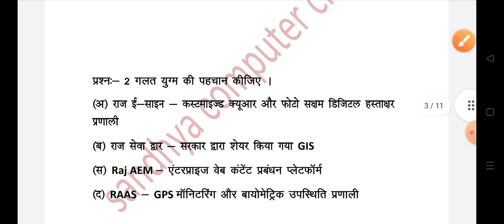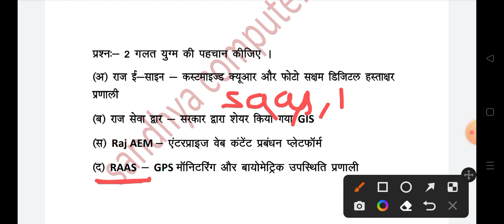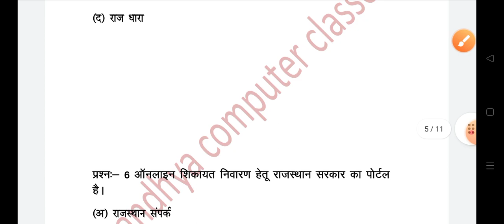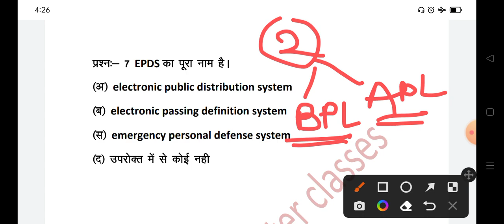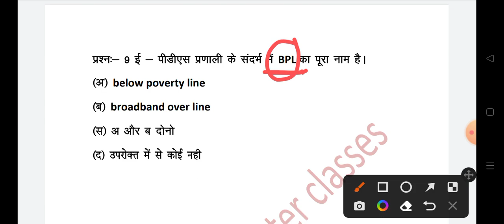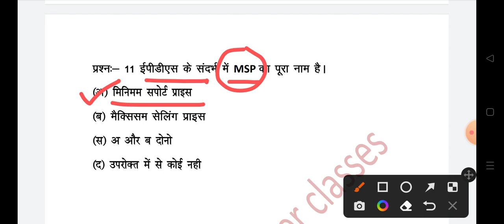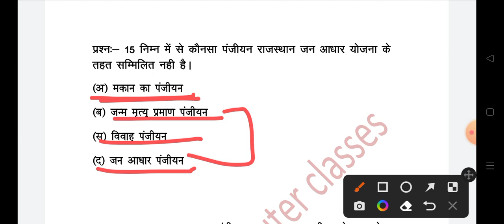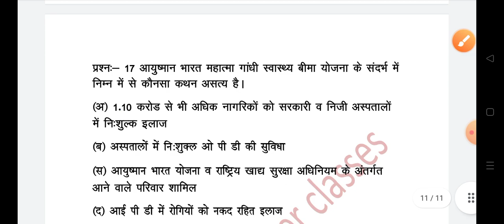RSCIT exam 22 may 2022 | RSCIT exam important question 2022 | RSCIT exam most important question